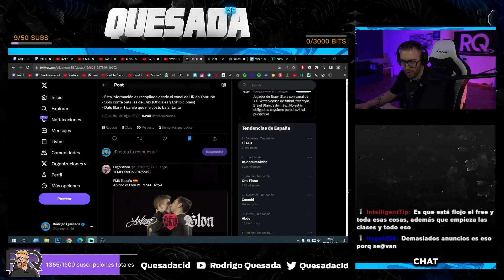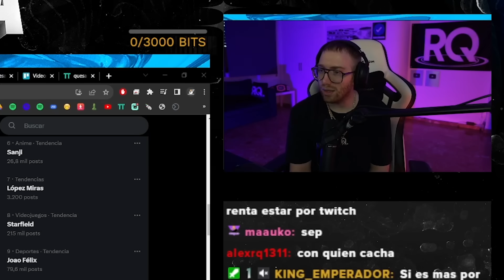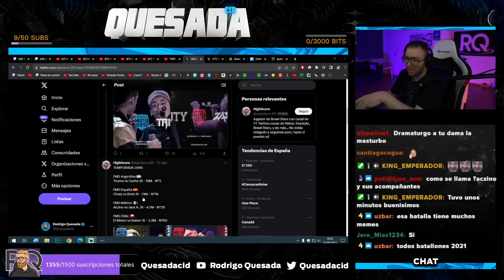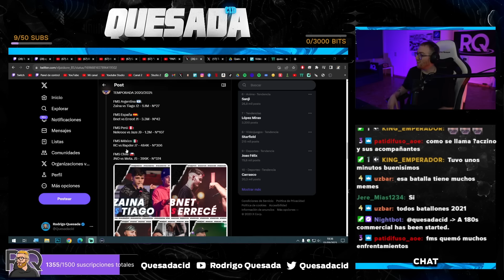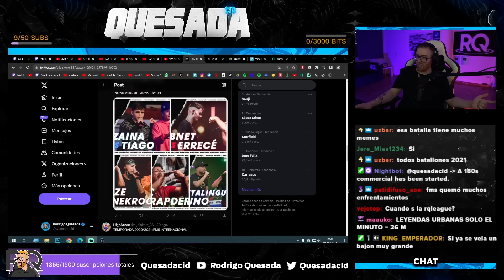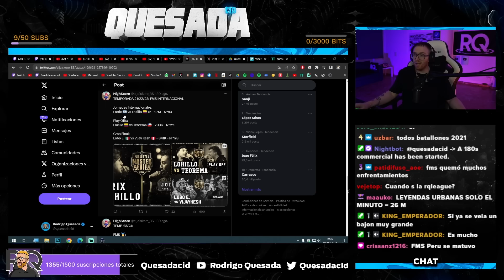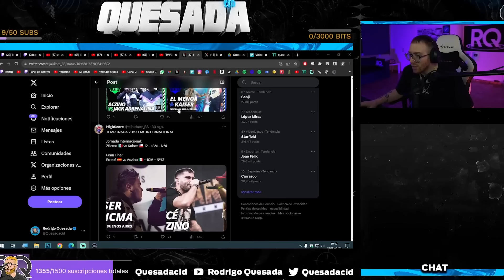RODRIGO QUESADA ANALIZA LAS BATALLAS MÁS VISTAS DE FMS AÑO A AÑO